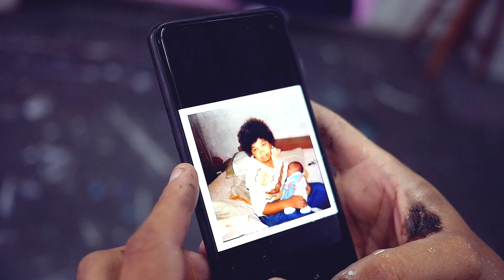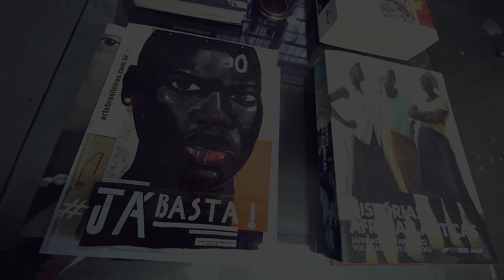No Martins, artista visual, mostra processo de criação e fala sobre suas obras no contexto atual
No Martins é um artista visual paulistano que aceitou o convite do Metrópolis para produzir duas obras para o novo estúdio do programa. Fomos acompanhar de perto a criação e desenvolvimento dos projetos e aproveitamos para bater um papo com o artista. No falou sobre seus trabalhos recentes, sua motivação e a importância de pessoas negras serem retratadas nas obras. Confira!